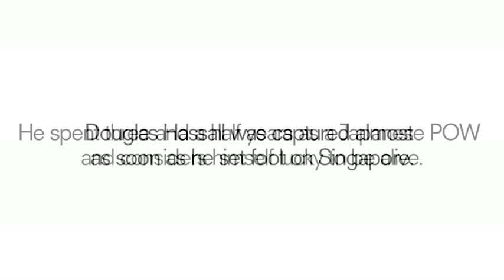Douglas Hassall - Japanese invasion of Singapore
It's easy to forget the mental strength of these servicemen. Mr Hassall based in Singapore was captured by the Japanese and describes the reality of being a Japanese Prisoner of War. His story, one of immense hardship, very few can comprehend.